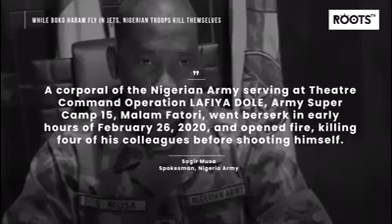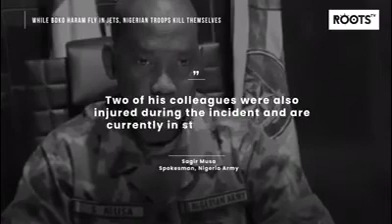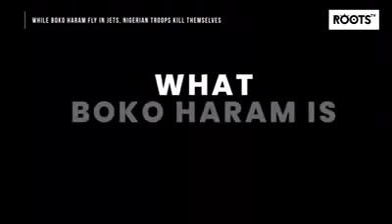Boko Haram get first class treatments, While Nigerian troops fighting the terrorists are neglected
The Zoo Has Fallen & We Are Good To Go!

While Nigerian troops fighting the terrorists in the North East are neglected
with PTSD and are killing each other, Boko Haram get first class treatments, Must watch!